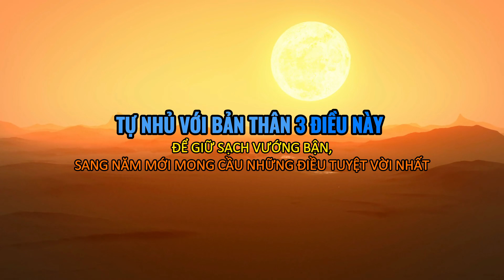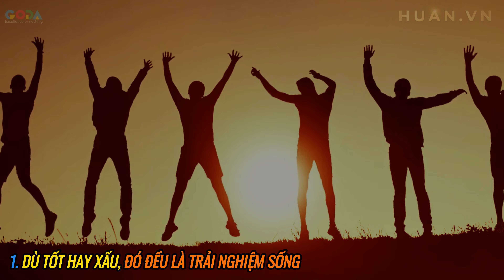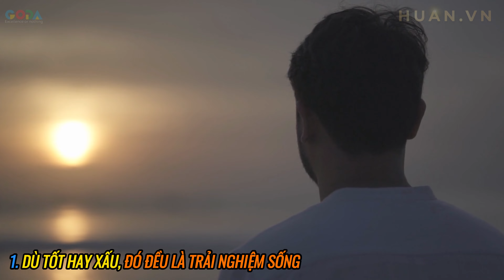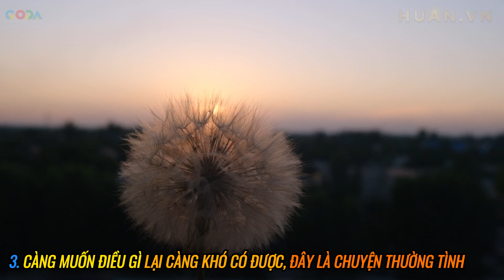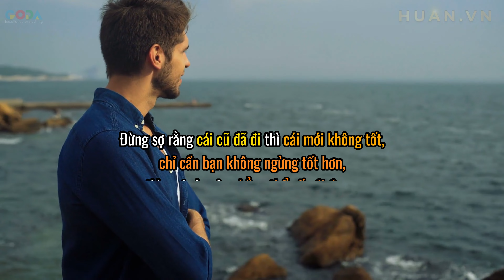Tự nhủ với bản thân 3 điều này để giữ sạch vướng bận | Nguyễn Văn Huân Official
Kết nối với Nguyễn Văn Huân:
- Những kết quả này đến từ việc nỗ lực bền bỉ trong việc áp dụng những Quy trình chuẩn đã được đúc kết qua quá trình làm trực tiếp hàng chục kênh, Đúc kết lại kinh nghiệm, viết ra quy trình, tối ưu quy trình thật đơn giản, hiệu quả, để từ đó nhân sự có thể dễ dàng triển khai các hệ thống kênh với chủ đề khác nhau, quốc gia khác nhau, ngôn ngữ khác nhau